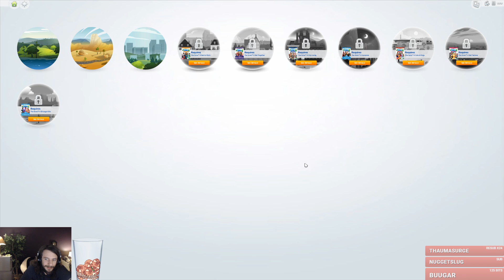Checking Out: Sims 4 Restaurant Building Expansion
About WoWcrendor